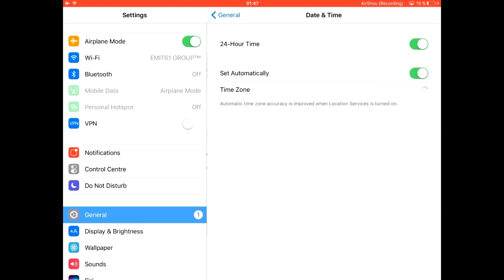🆕Slots. Slots? SLOTS! 🆓 Hacking unlimited money 💰 iOS/Android (Gameplay)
Slots. Slots? Slots! by Rocket Speed, Inc.
All the machines have exciting features like FREESPINS and bonus games!
Including hourly bonuses so you'll never run out of credits!
Challenges and Tournaments will keep you on your toes!

Join the Top New Free Slots Casino. With all the top new Video Slot Machines straight from the casino floor. Wilds and Bonus rounds on almost every machine with the Biggest Hits around. Download this gambling simulation game today and have as much fun as a trip to Las Vegas.

Features
- Brand new video slots straight from Las Vegas
- Authentic 3-reel mechanical slots
- New fun slot games every week
- The loosest games in the app store
- Best value slot machines
- Big wins, mega wins, huge wins
- Wild Wild Wilds on most machines
- More bonus rounds than any other casino game
- Classic multiplier slots games
- The true LasVegas casino experience
- HD graphics
- Authentic casino floor audio effects

Like our games? Leave us a 5-star review. Your feedback is appreciated.
Questions?

The game is intended for mature audience.
The game does not offer real money gambling or an opportunity to win real money of real prizes.
Wins made while gambling in social casino games can't be exchanged into real money or real rewards.
Past success at social casino gambling has no relationship to future success in real money gambling.

™Hearst Holdings Inc.
Share 🔁 this link with your friends ! Pleasant viewing
_💰_COMPATIBLE WITH ALL DEVICES & TABLETS: iPad iPhone Android Kindle Fire HD 6, Kindle Fire HD 7, Kindle Fire HDX, Amazon Fire Phone._💰_♣️♦️_SUBSCRIBE Channel